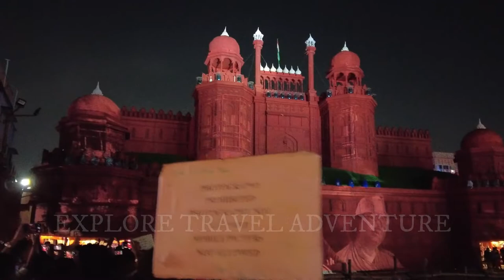SANTOSH MITRA SQURE LIGHT SHOW LALKELLA 2022